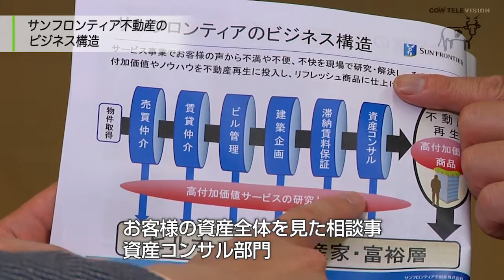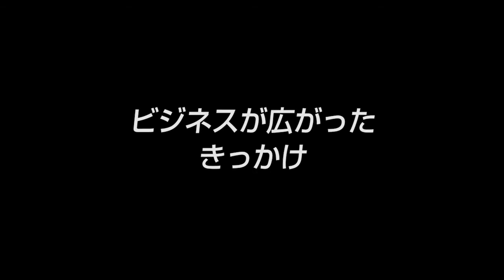【サンフロンティア不動産株式会社(1)】リーマンショックを乗り越えた不動産再生の雄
｢お客様に選ばれる不動産会社｣
■取材協力：サンフロンティア不動産　堀口智顕 社長
■事業内容：
[1] リーシングマネジメント
[2] 滞納賃貸保証
[3] 売買仲介
[4] 建設ソリューション
[5] プロパティマネジメント

▼シリーズ
・お客様に愛され､選ばれる不動産会社（1/4）
・人生観を変えた出会い ｢経営とは社員を守ること（3/4）
・人生の方程式 9割のエネルギーを注いだ生き方（4/4）